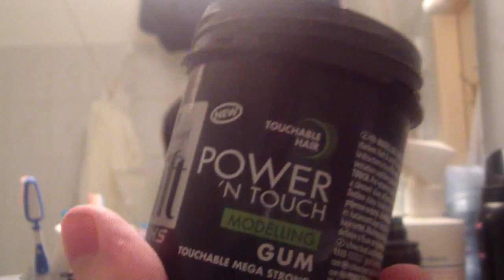Szefi Haj Tutorial fail